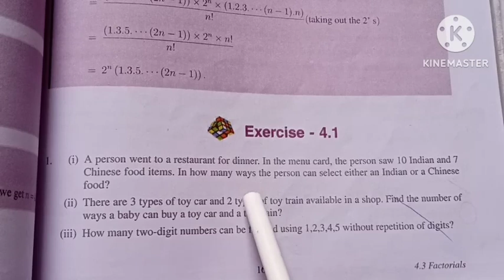11th Maths/Ch:4/Exercise:4.1-1st sum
TN-11th Maths-Chapter:4-Exercise:4.1-1st sum